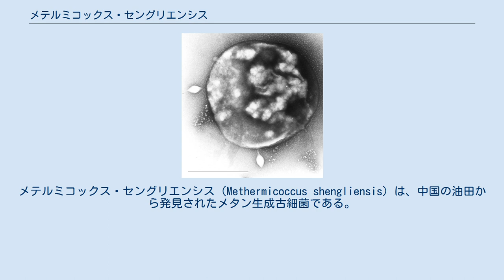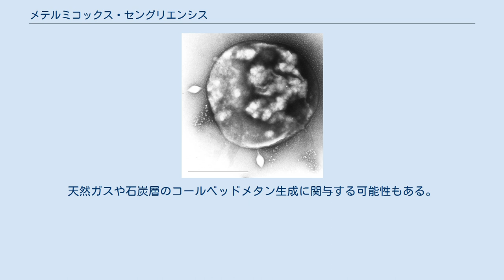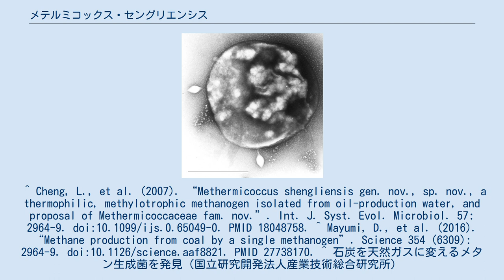メテルミコックス・セングリエンシス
メテルミコックス・セングリエンシス（Methermicoccus shengliensis）は、中国の油田から発見されたメタン生成古細菌である。
 2007年に中国の勝利油田より分離された。
現場環境は、海面下1680–1800m、75-80℃、約91気圧（9.24MPa）である。
 基準株の記載によると、50-70℃で増殖する鞭毛を有する嫌気従属栄養性の好熱菌で、0.7〜1.0μm程度の大きさの球菌。
メタノール、メチルアミンおよびトリメチルアミンからメタンを生成するが、その他のアルコール、酢酸、ギ酸、ジメチルスルフィド、水素/二酸化炭素などは利用しない。
 その後の報告で、この種は他の化合物も利用するようである。
これまでメタン菌は、比較的単純な基質しかメタン生成に利用しないとされてきたが、2016年に石炭を構成するメトキシ芳香族化合物から直接メタンを生成することが報告された。
少なくとも基準株のZC-1株が34種類、AmaM株は35種類のメトキシ化合物をメタン生成に利用でき、実際に石炭培地でメタンを生成することもできる。
天然ガスや石炭層のコールベッドメタン生成に関与する可能性もある。
 ^ Cheng, L., et al. (2007). “Methermicoccus shengliensis gen. nov., sp. nov., a thermophilic, methylotrophic methanogen isolated from oil-production water, and proposal of Methermicoccaceae fam. nov.”. Int. J. Syst. Evol. Microbiol. 57: 2964-9. doi:10.1099/ijs.0.65049-0. PMID 18048758. ^ Mayumi, D., et al. (2016). “Methane production from coal by a single methanogen”. Science 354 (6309): 2964-9. doi:10.1126/science.aaf8821. PMID 27738170. ^ 石炭を天然ガスに変えるメタン生成菌を発見（国立研究開発法人産業技術総合研究所）